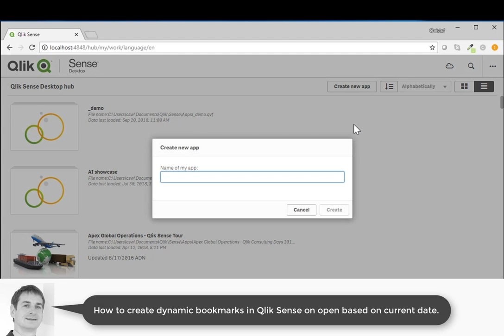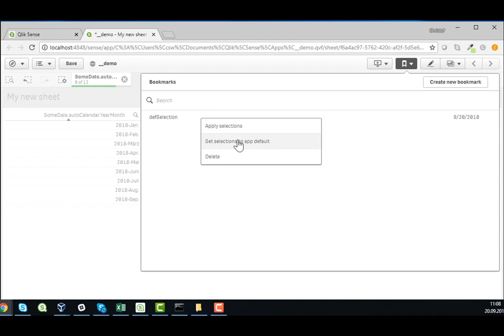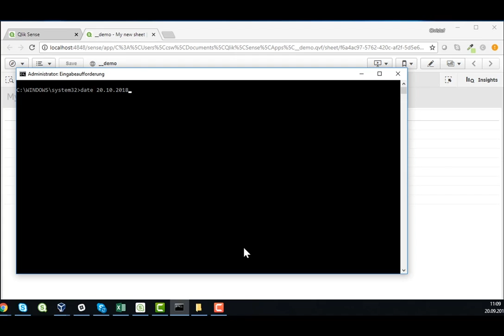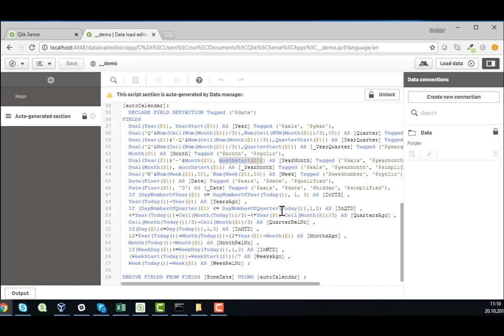Dynamic default bookmarks in Qlik Sense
This video shows how to to use current system date/time to set a dynamic default bookmarks in Qlik Sense,  with the help of a simple formula.